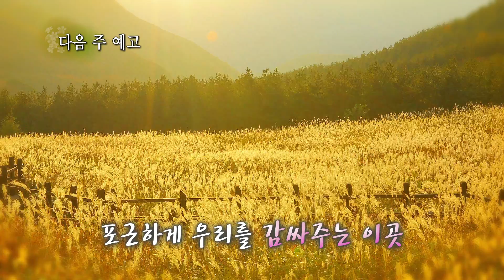가을에 더 울주 [EBS1 한국기행]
*방송일시 : 2017년 11월 13일(월) ~ 17일(금) 밤 9시 30분, EBS1

바람에 따라 이리저리 물결치듯 나부끼는 은빛 억새물결. 오색 빛깔 찬란한 단풍으로 물든 산과 계곡,
그리고 가을감성 충만한 음악축제까지.  완벽한 가을 여행을 꿈꾼다면 바로 이곳 울주가 제격.

봄, 여름 가을, 겨울 4계절 모두 매력 있지만, 영남알프스와 정겨운 사람들로 가을이 되면 더 그리운 곳.
올 가을, 울주로 가야하는 이유는 충분하다.